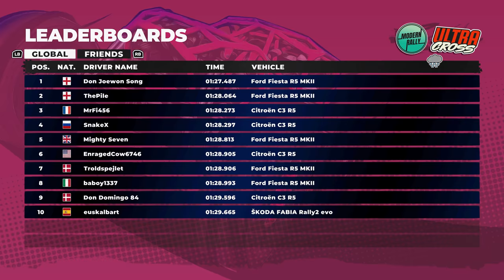DiRT 5 Career Mode Gameplay Walkthrough Part 1 - INTRO (Full Game)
DiRT 5 Career Mode Gameplay Walkthrough Part 1 Xbox One X eventually moving to the Xbox Series X